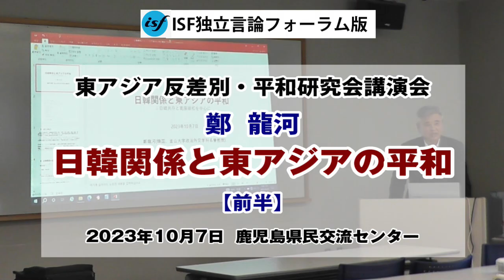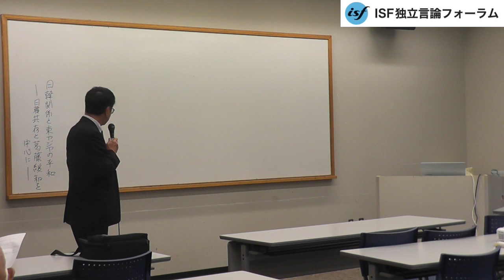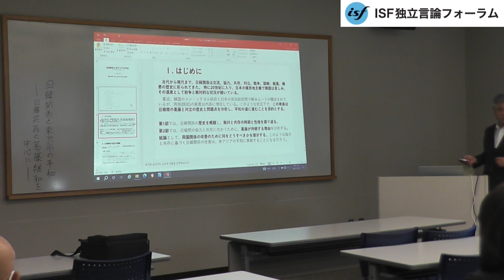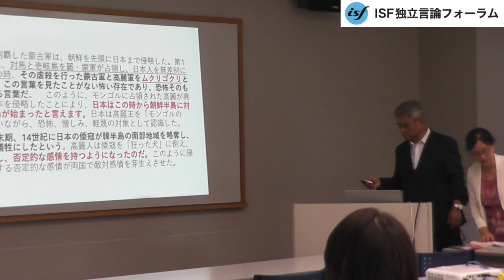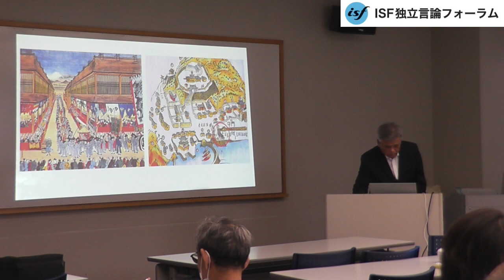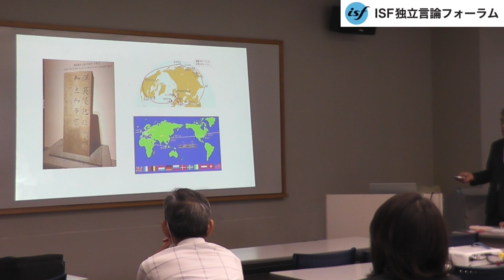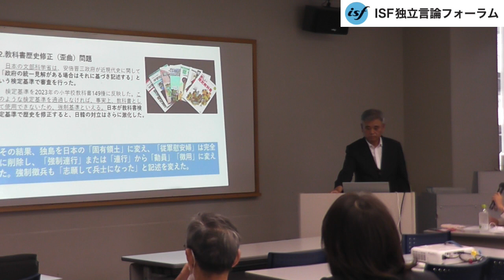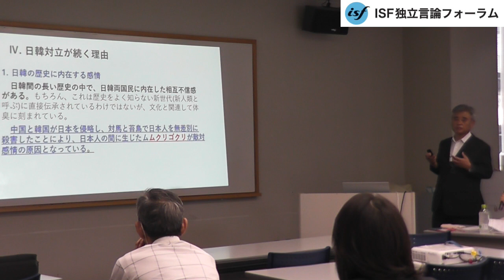東アジア反差別・平和研究会講演会：日韓関係と東アジアの平和・第1部［前半］（鄭龍河・釜山大学政治外交学科名誉教授）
※独立言論フォーラム（ISF）へのアクセスを有り難うございます。良かったらYoutubeへのご登録といいね！ボタンをお願いします。